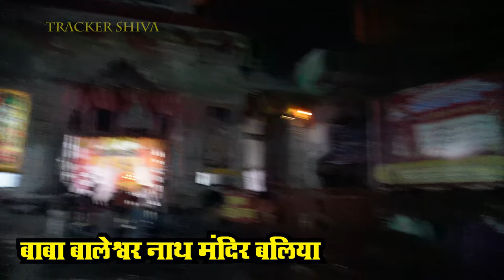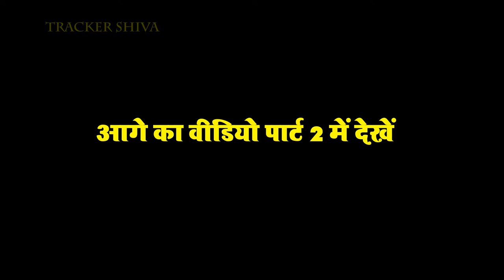रात में मिले कुछ खास लोग महावीरी झंणा बलिया 2022 | ballia dk dj in mahaviri jhanda jloos